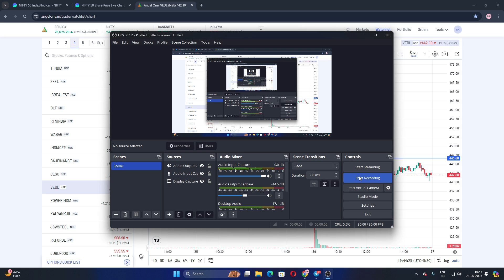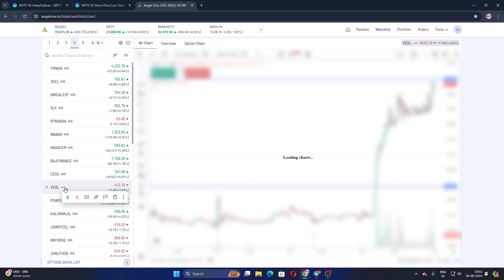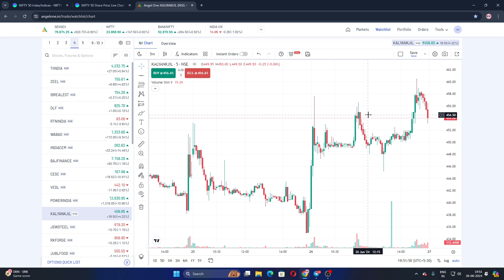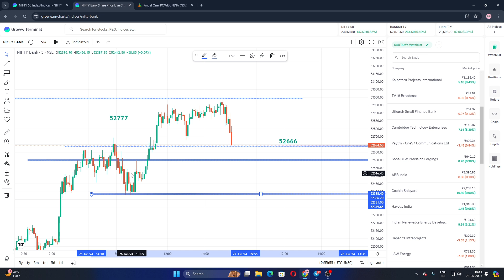27 June best Swing stock, & Intraday ,Weekly Holdings Stock, Bank nifty, Nifty 50 Analysis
27 June best Swing stock, & Intraday ,Weekly Holdings Stock, Bank nifty, Nifty 50 Analysis